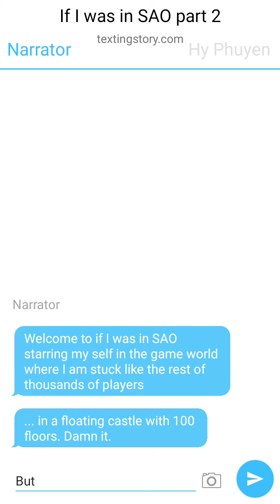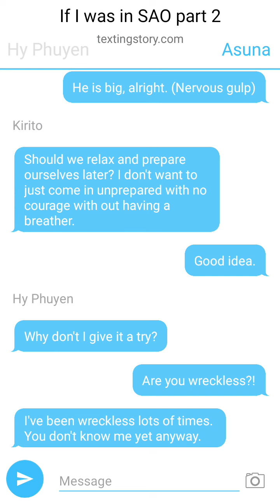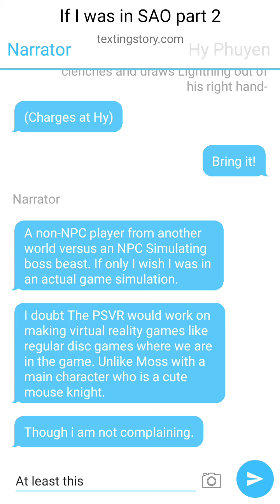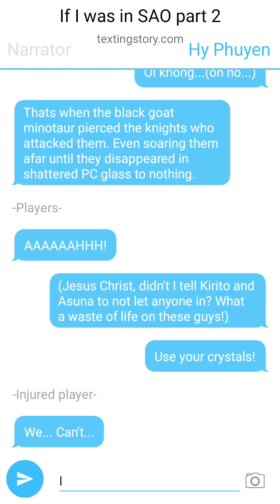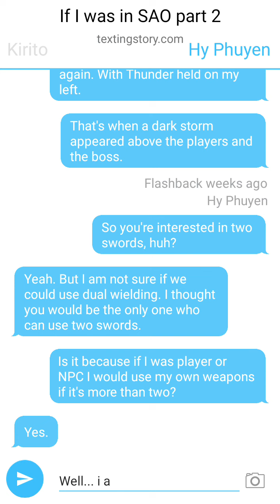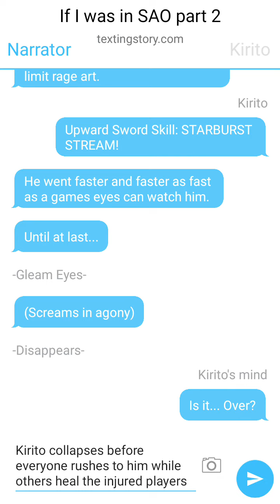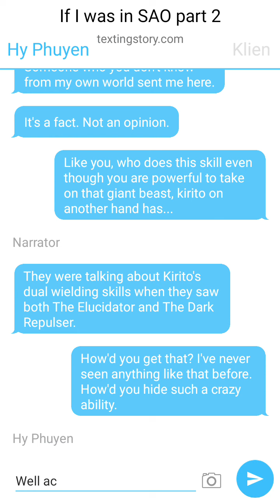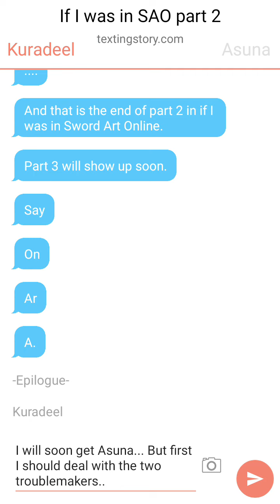If I was in Sword Art Online AU | Texting Story| Part 2: Two Swords are Better than One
Since I am technically not an NPC or Player, knowing about Aincrad which is an endless blue skied background with no end from up or bottomless down, I, for an alternate chat, was the one who discovered about Dual Wielding which is an extra art I taught for Kirito before we were wasting a monster. But that's not only a monster that is tougher to Kirito and other players to beat even though I am helping them take it down...